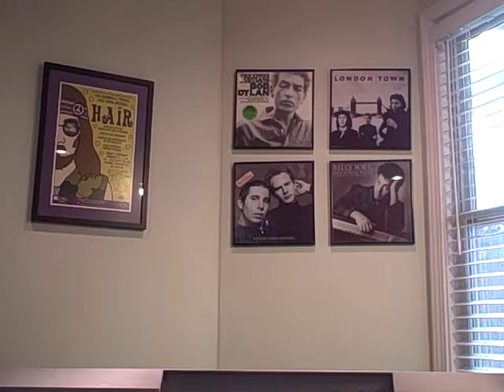Santa Claus is Comin' to Town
Performing "Santa Claus is Comin' to Town."  Bruce Springsteen's version.

I heard a jazz combo do this song once, and the singer sang "gonna find out who's funky or nice" instead of "naughty."  It has stuck with me ever since.